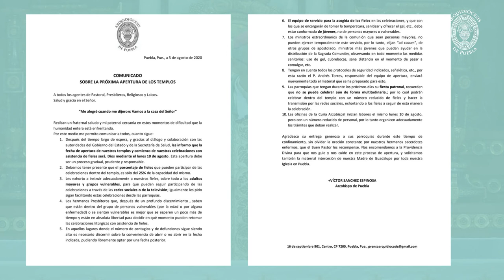Comunicado sobre la Apertura de los Templos - Arquidiócesis de Puebla